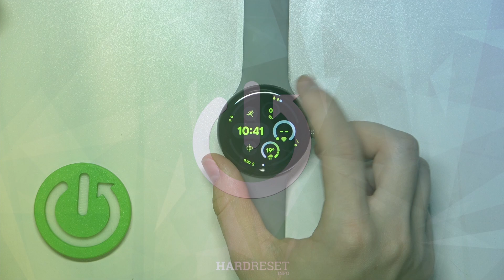GOOGLE Pixel Watch 3 | Как выполнить сброс настроек часов GOOGLE Pixel Watch 3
Сегодня мы покажем, как выполнить сброс настроек GOOGLE Pixel Watch 3. Если вы хотите восстановить настройки GOOGLE Pixel Watch 3, то это видео для вас. Узнайте, как выполнить сброс настроек часов GOOGLE Pixel Watch 3,В этом видео.

Как выполнить сброс настроек GOOGLE Pixel Watch 3? Как восстановить настройки GOOGLE Pixel Watch 3? Как удалить настройки GOOGLE Pixel Watch 3?